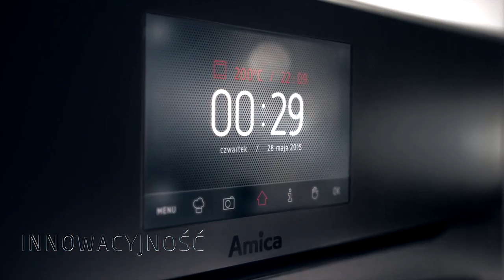Amica Introduction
Amica uses the most modern manufacturing methods to provide innovative, high-quality products. We are committed to developing high-class products by continually raising our high standards.
We create the ideal combination of advanced technology and excellent design. We use the experience of our brands in different countries to create perfectly tailored products and fulfill our customer’s needs.